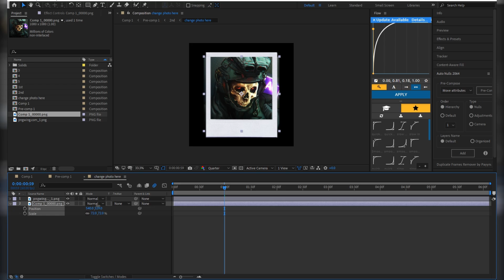Burning photo I After Effects | Tutorial | Free Project File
Don't forget to Leave a comment on what Tutorial you want to see next.

Song: Sam Day - BABY (Thorne Remix)

Similar Keywords:-

text animation
White line text animation
text animation after effects
trending text animation ae
after effects text presets
text effects
text presets alight motion
trending text animation
4K Quality Tutorial
Solid Line Text animation After Effects000
Stroke text after effects
Two color text
border text
line animation tutorial
Glowing text tutorial
2 color text tutorial
smooth text animation
tiktok text animation